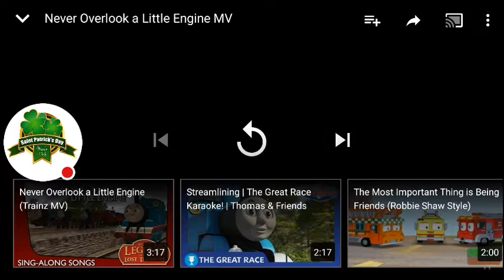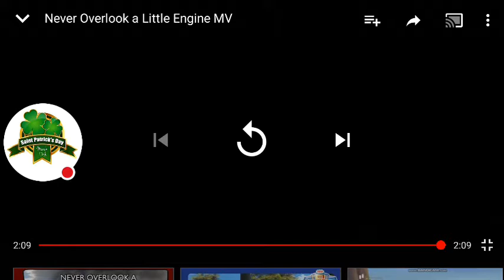Me singing #59 Never over look a little engine